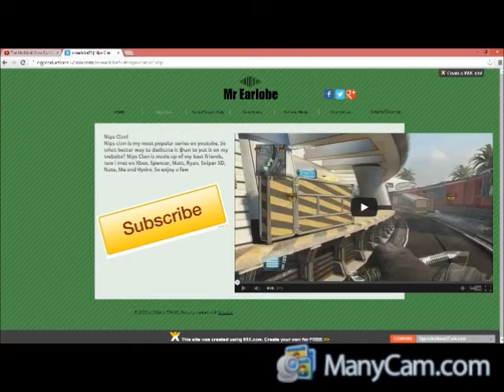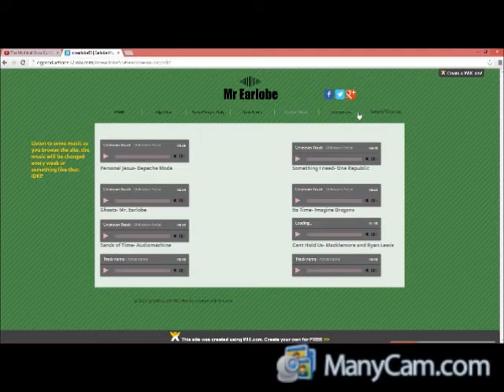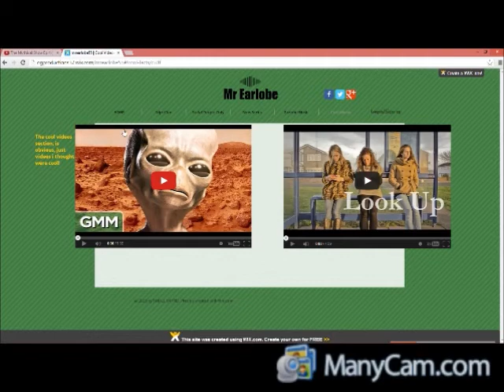Mr Earlobe. THE WEBSITE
SIGN UP! ITS FREEEEEE!
Request songs to be put  on the website? DO IT!
Website updates will be uploaded